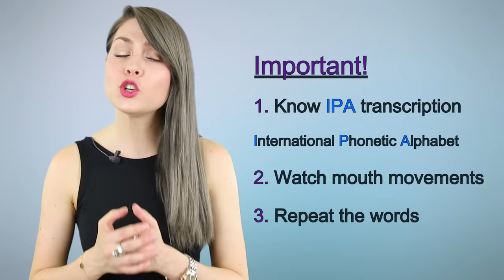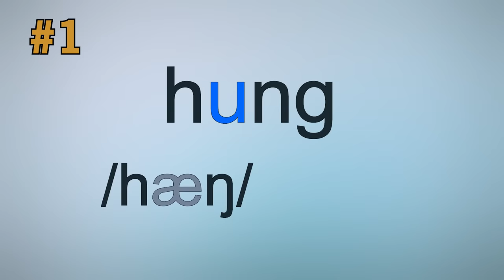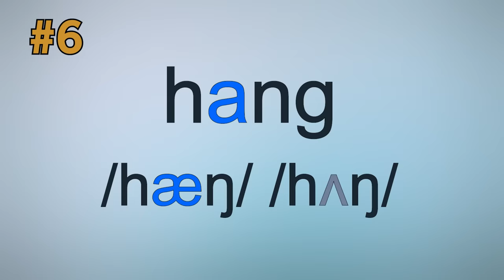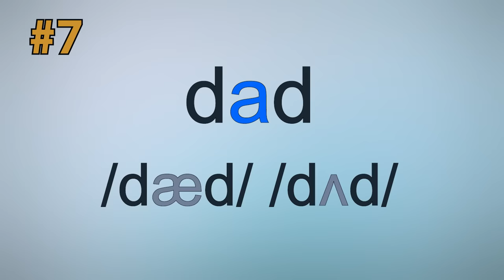/æ/ and /ʌ/ | Learn English Pronunciation | Minimal Pairs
This a great video to practice your English pronunciation of the English vowels sounds /æ/ and /ʌ/.

Show Love and Support - Coffee For Teachers

⏱️ Timecodes ⏱️
0:00 Introduction /æ/ and /ʌ/ vowel sounds
1:19 /æ/ Vowel Sound
1:54 /ʌ/ Vowel Sound
2:29 /æ/ vs /ʌ/ vowel sound Practice
4:01 Minimal Pairs Practice
9:36 Vowel Sound Test
11:46 Sentences with /æ/ and /ʌ/